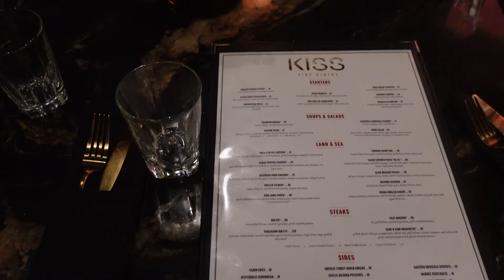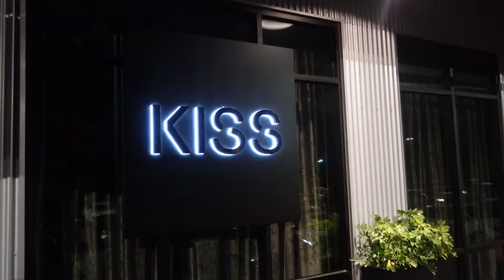GALENTINE’S GRWM | MAKEUP, HAIR, OUTFIT + MINI VLOG | SummerNicole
Hi guys!

I hope you enjoyed this GRWM FOR GALENTINE'S DAY VLOG! You get to COME TO DINNER WITH ME at KISS Houston and hang with me and some of my friends.

- SummerNicole